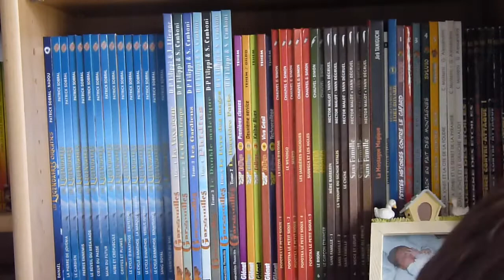CoopChaîne - Présentation de Freshx77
Salut tout le monde, salut la CoopTeam !

Voilà ma vidéo de présentation pour la CoopChaîne, qui traite donc de la mienne (sinon ça n'a aucun sens !). J'espère que cette vidéo sera choisie, et je remercie énormément Siphano, Leozangdar, Zelvac et Frigiel pour le travail qu'ils nous fournissent, et ce qu'ils font pour nous aider !